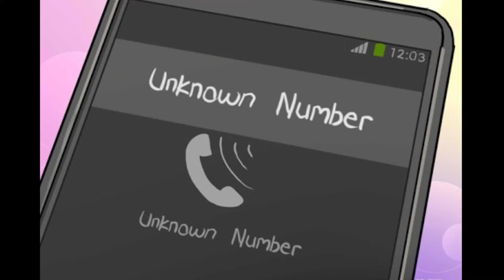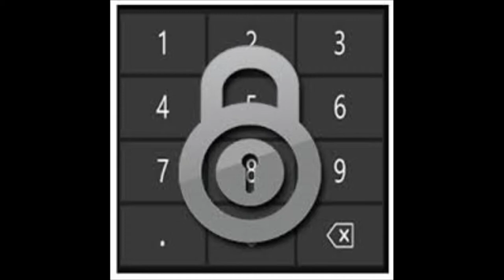Upcoming Whatsapp Features, friends watch this update without fail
Description:

In this video we have explain about upcoming features of whatsapp. there are 3 features in this video about whatsapp application.
1st feature is whatsapp own security lock for protect this app. 2. whatsapp going to merge with Instagram and facebook and 3. we can complain about the unknown number to the whatsapp these are the things explain in this video.